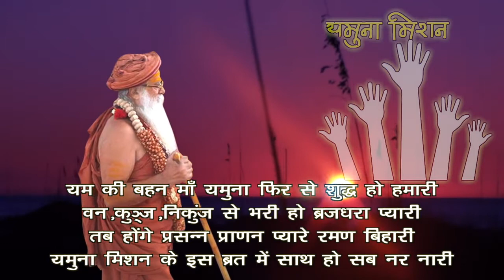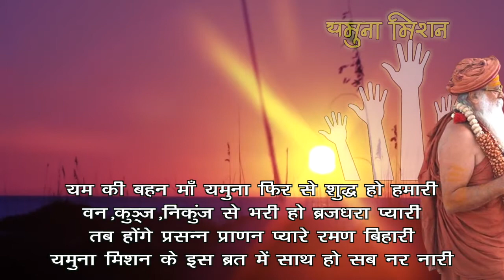Safed Ghata सफ़ेद घटा ठाकुर द्वारिकाधीश जी मथुरा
श्रावण मास के अंतिम घटा सफ़ेद घटा ठाकुर द्वारिकाधीश मंदिर मथुरा
अब हिंडोले दर्शन होंगे श्री कृष्ण जन्माष्टमी पर हमारा विशेष प्रसारण brijbhoomi  news पर